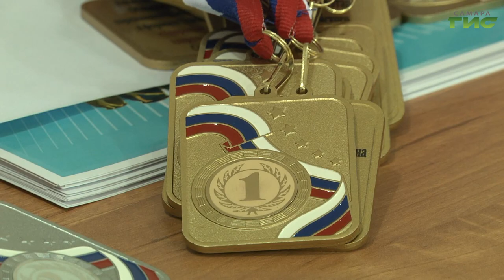Завершился региональный этап общероссийского соревновательного марафона в формате Гимнастрады